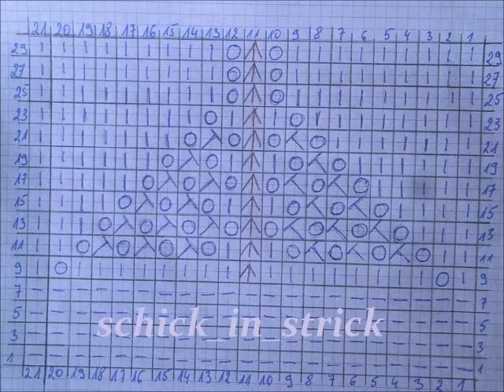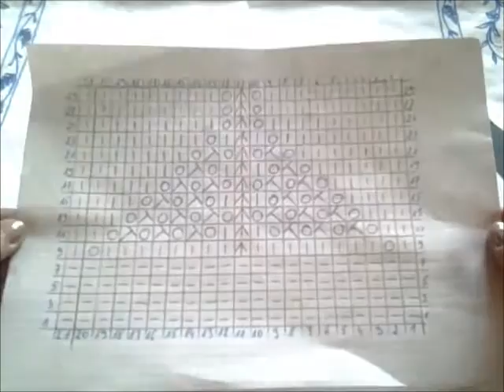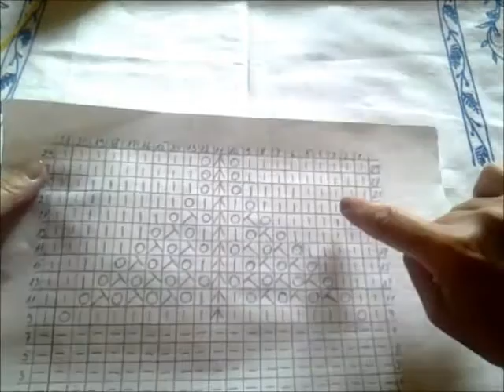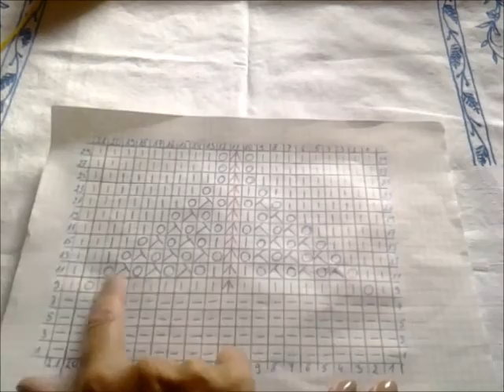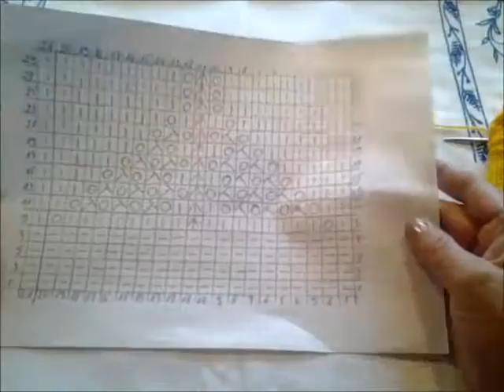Ajourmuster 056*Stricken lernen*Muster für Pullover*Mütze*Kreativ